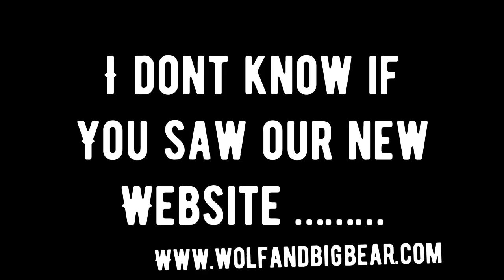Hire Wolf as a Comedian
Virtual comedy local standups bdays weddings social events